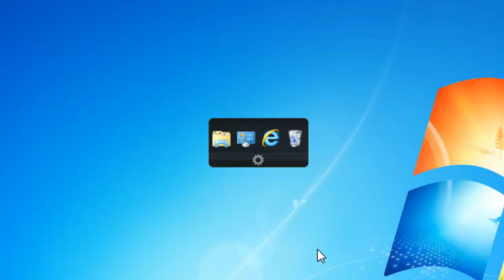Quick Launch Windows 7 Gadget